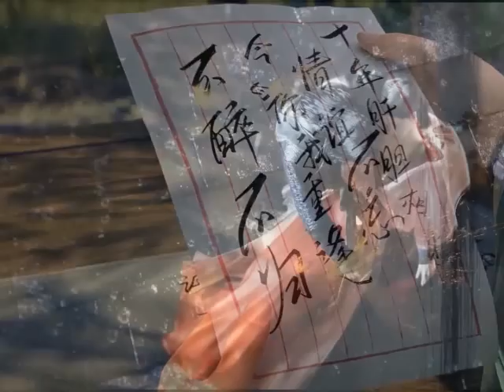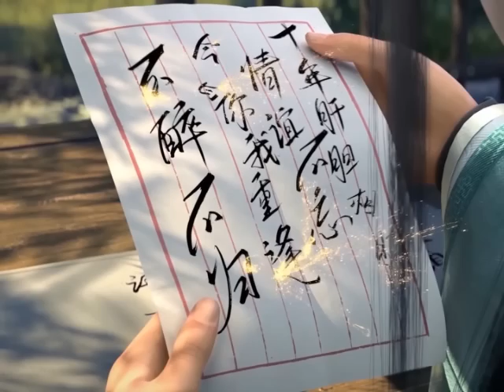มหายุทธทลายสวรรค์ ตอนที่2077-2078